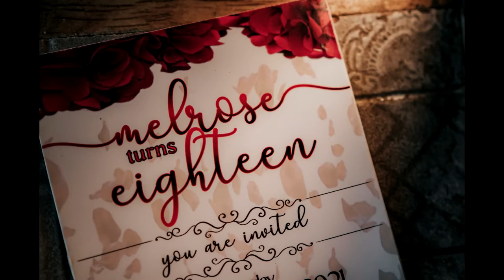M E L R O S E XVIII SAME DAY EDIT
SCCIAL MEDIA